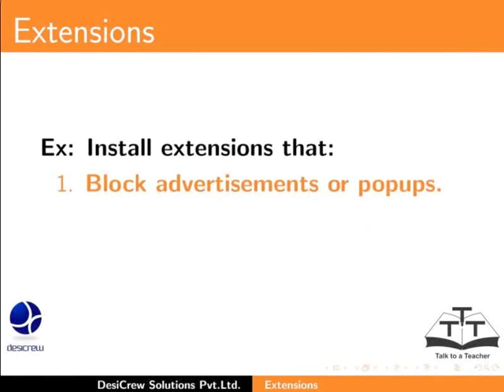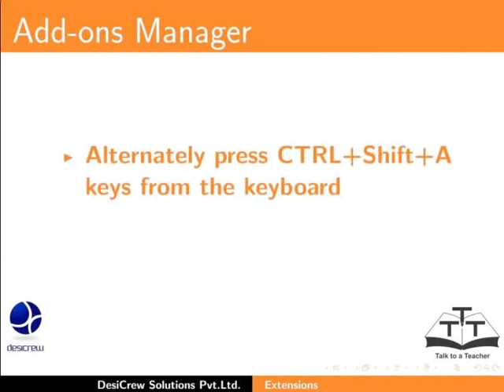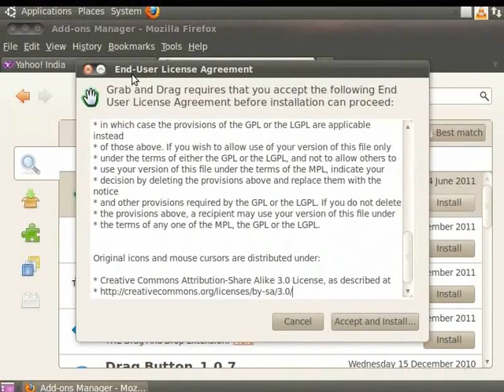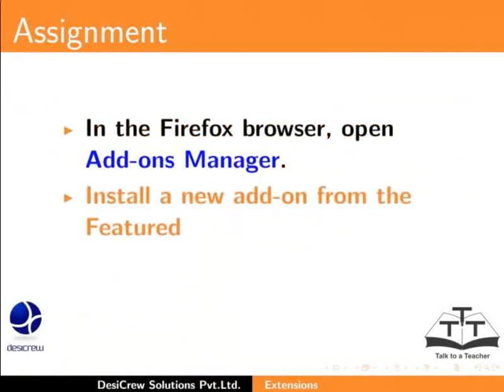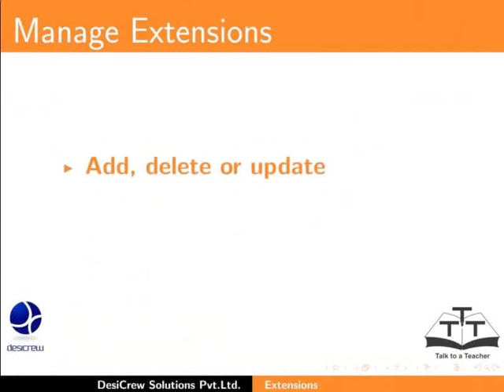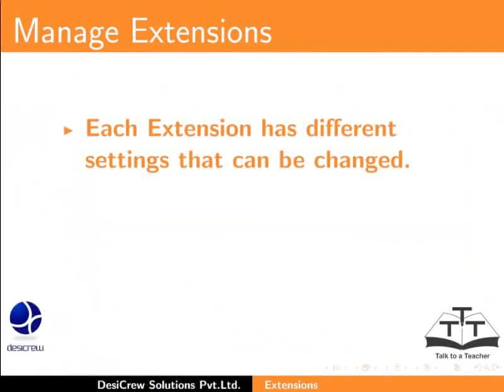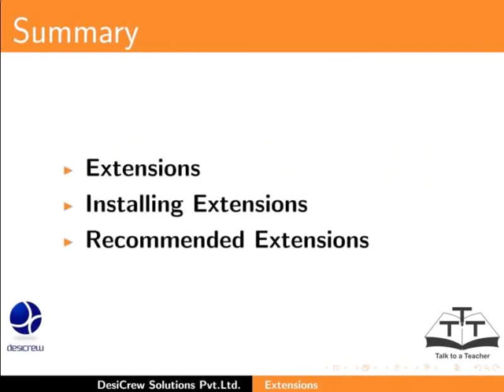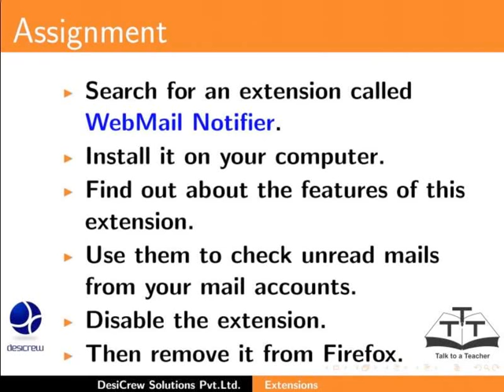Extensions - Nepali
एक्सटेन्सन इन्स्टल गर्ने
   सिफारिस गरिएका एक्सटेन्सनहरु